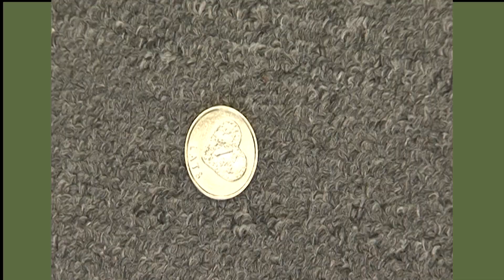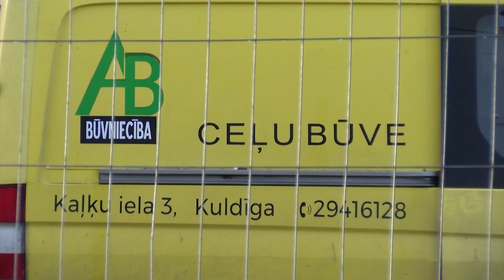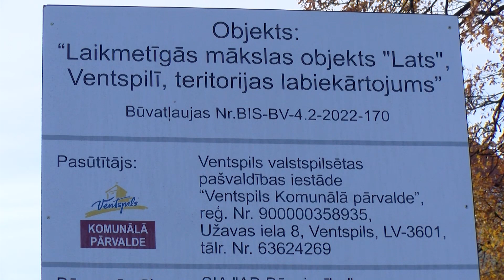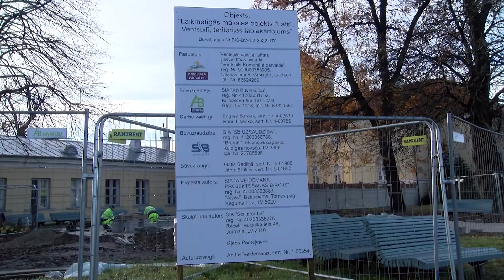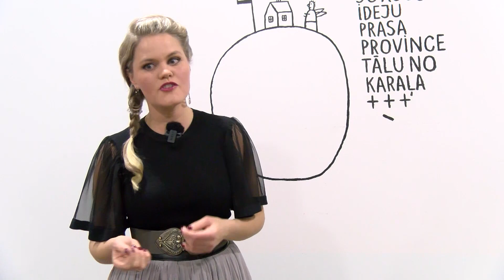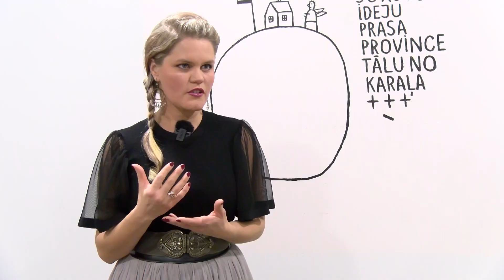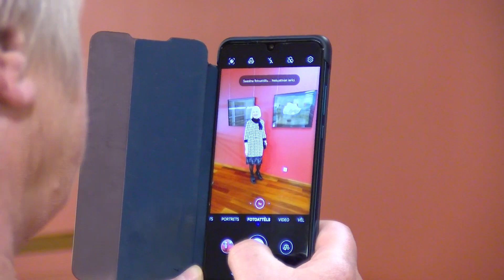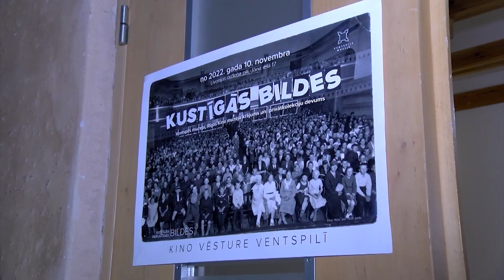Skats no Ventspils 15.11.2022